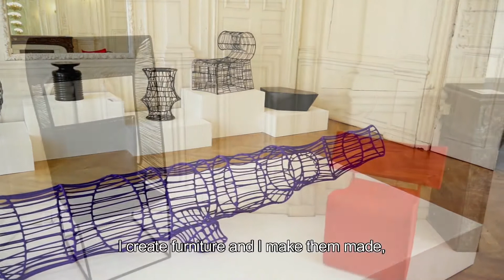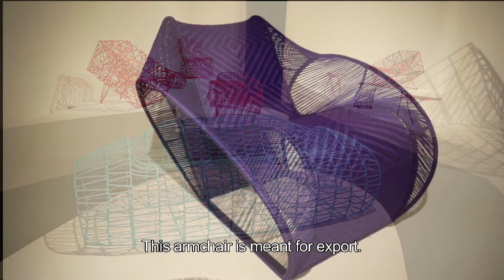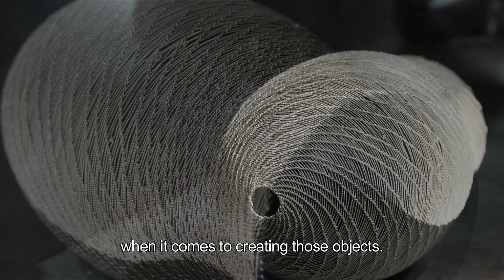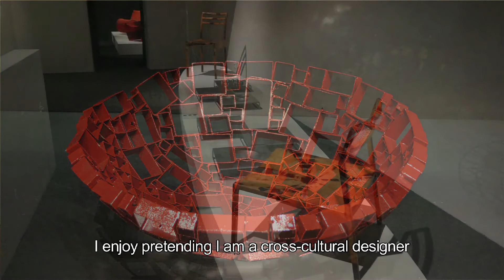"Made in Mali" Cheick Diallo, designer. Musée Mandet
Cheick Diallo, (né au Mali en 1960) découvre le design dans les années 1980 lors de ses études d'architecture en France. Il œuvre à la fois en France et au Mali.
A travers son travail, il ressuscite les matériaux pauvres qu'il trouve au Mali : métal de récupération, plastique, papier d'emballage, tissu, bois, terres pour réaliser du mobilier et des objets fonctionnels et décoratifs résolument contemporains. Ses pièces, qu'il produit lui-même, sont réalisées sur place, à la main par des artisans locaux : tisserands, forgerons, bijoutiers, cordonniers, sculpteurs, potiers dont il utilise les savoir-faire et la maîtrise. Car ce designer est un entrepreneur qui contribue à l'économie du pays et son design est indissociable d'un engagement «citoyen».
Pour autant, Cheick Diallo ne se laisse pas enfermer dans l'enveloppe du designer africain :
«Ce n'est pas le rôle du designer de se spécialiser dans une zone géographique déterminée. Quand on est designer, on est designer, point » et l'objet se doit d'être avant tout utilitaire, adapté aux besoins usuels.
Il n'en reste pas moins que ses créations reflètent une identité forte, liée aux savoir-faire traditionnels de l'artisanat africain, dans lequel il puise pour réaliser des objets de son époque.
Cette première grande exposition personnelle du designer dans un musée présente, à Riom, une rétrospective de son travail depuis 25 ans et s'accompagne d'un ouvrage monographique qui donne la parole à des spécialistes du design et de l'art contemporain africain .
On y trouve ses premières pièces basées sur le principe de la récupération : bibliothèques, tables et sièges en boîtes de conserve mais aussi sa ligne de mobilier tressé de fils de nylon et une multitude de meubles et d'objets reposant sur le détournement de techniques traditionnelles : de l'impression de cire sur du cuir à la création d'objets précieux mêlant le savoir-faire des bijoutiers touaregs à ceux des sculpteurs sur ébène pour des coffrets, des lampes et des couverts.
La scénographie de l'exposition du musée Mandet conçue par Cheick Diallo offre aux visiteurs un cheminement où chaque objet raconte une histoire.